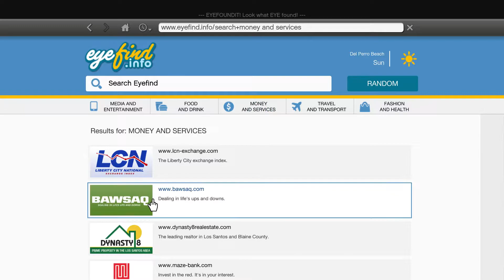GTA V (PC) 100% 48 - Hotel Assassination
- Hotel Assassination
In the introductory assassination, Lester explains his stock market manipulation to Franklin. He then asks him about Mollis, a hardness pill produced by Betta Pharmaceuticals. He explains that he has a major investment with them and that he wants Franklin to take care of the CEO of their competition; Brett Lowrey, who has produced a heart-stopping version called Priapol for his company; Bilkinton Research. He suggests to use Sticky Bombs or a Sniper Rifle. Once this is done, he rewards Franklin with $9,000 and a new safehouse in the Vinewood Hills.